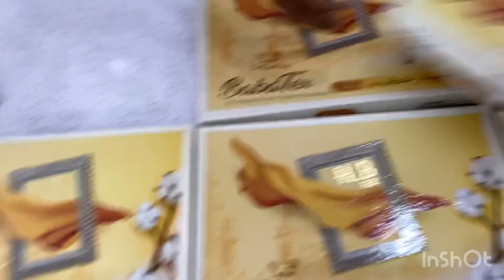Egyptian pure black cotton l big wholesale 2023.